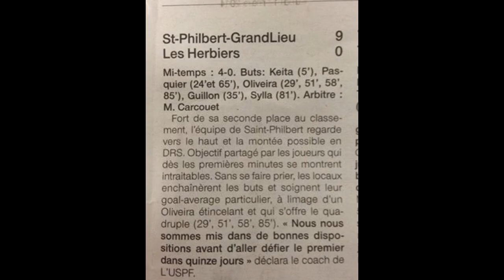Claudio Oliveira New Season 2013-2014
The New Video Of Claudio Oliveira on the new Club Saint Philbert de Grand lieu season 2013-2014..
Song-Worth Dying For - Destroy